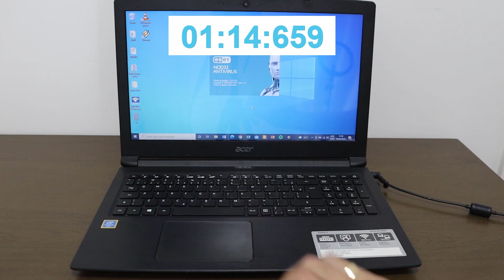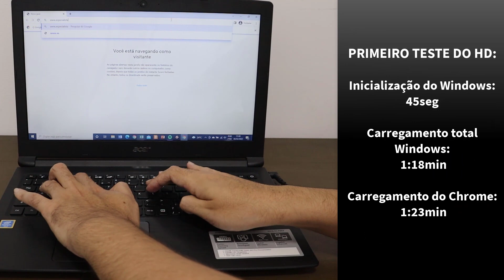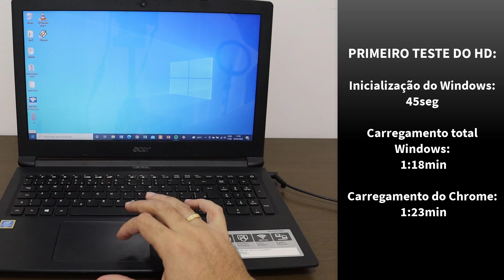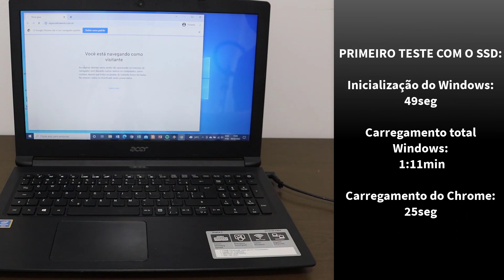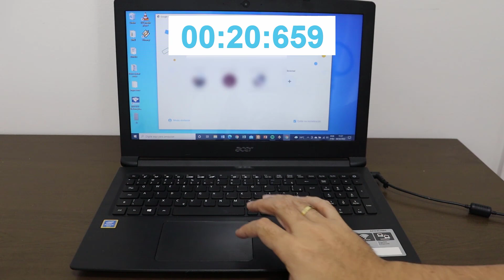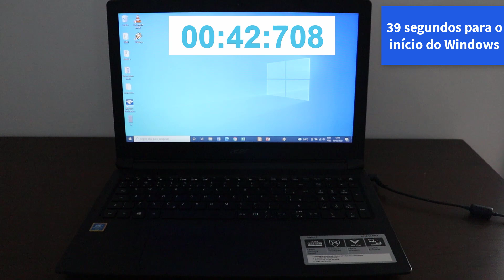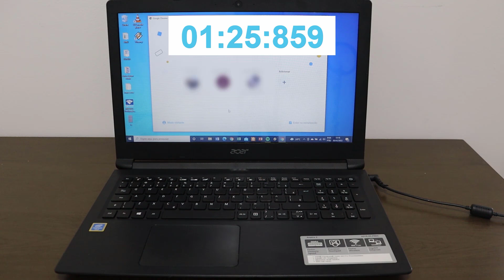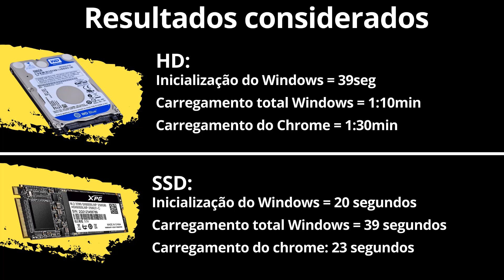Melhorei o notebook lento do meu irmão trocando o HD para um SSD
Sabe aquele seu notebook lento com HD e então você quer saber se realmente seu notebook irá ficar mais rápido se instalar um SSD no seu notebook, veja esse vídeo onde mostro isso na prática!

Conseguiram entender a diferença que fará do seu notebook lento com HD se substituir para um SSD?

E para você que está com aquele notebook lento para iniciar, veja nesse vídeo notebook lento como resolver ou como melhor o notebook. E como viram no vídeo o notebook lento para iniciar e com o upgrade de SSD vocês viram melhorando o desempenho do notebook.

00:00 Notebook lento primeiro teste
03:30 Melhorando o notebook, 1º teste SSD
06:22 2º teste notebook com SSD
08:09 2º teste notebook lento com HD
11:23 Teste notebook novo com SSD
11:53 Resultado final